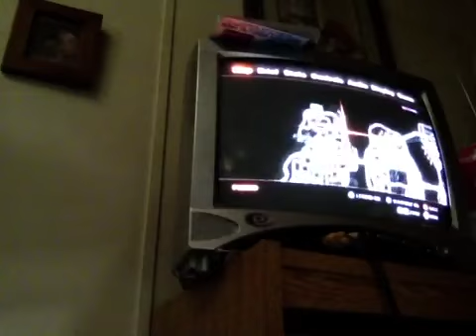GTA4 MYTHS- SHIPRECK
Little boat new